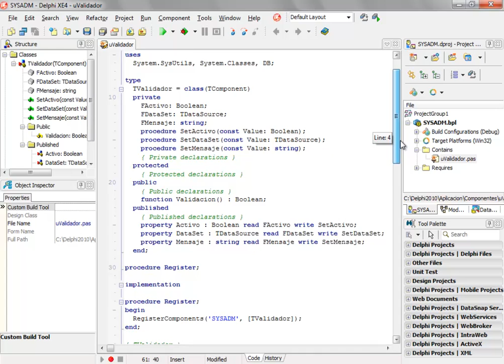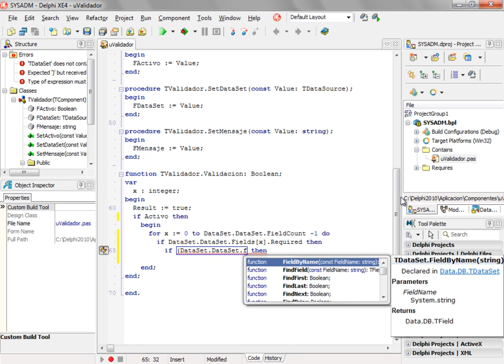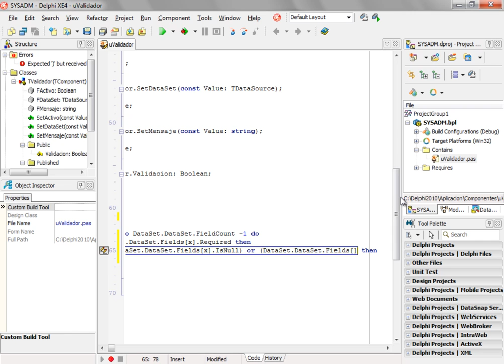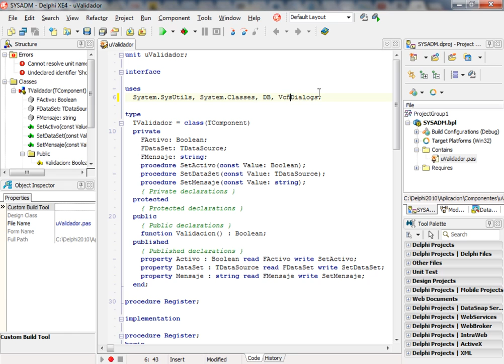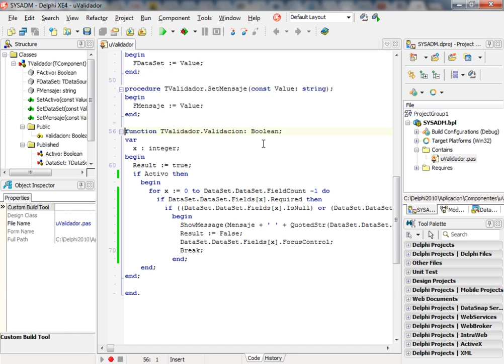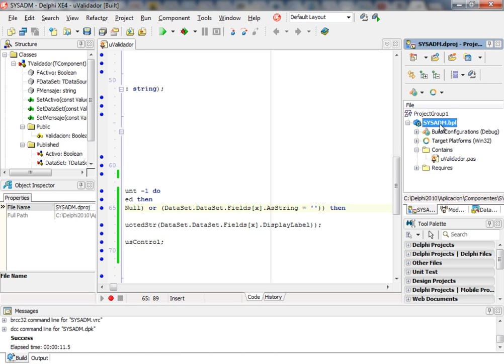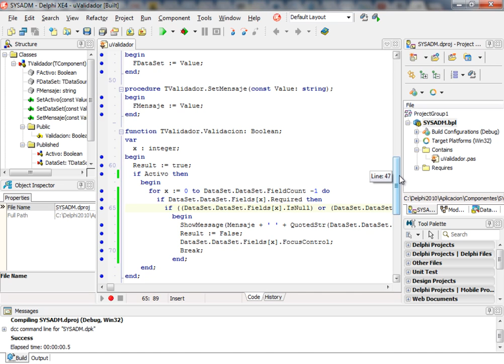DESARROLLO DE UNA APLICACION CON DELPHI XE2/XE4 Y MYSQL - VIDEO 25